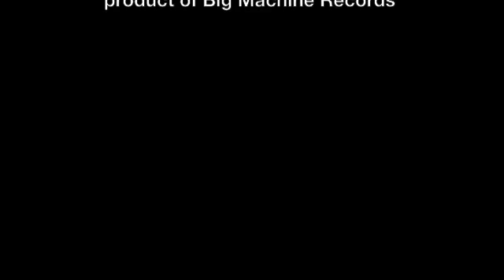FBLA Dreams (Parody Music Video)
A parody of Taylor Swift's song, "Wildest Dreams" made for a Future Business Leaders of America (FBLA) competition. We hope you enjoy it!